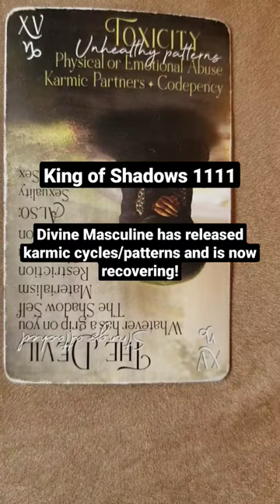Divine Masculine Tarot Reading-Card of the Day! Karmic cycles released! Now Recovering!